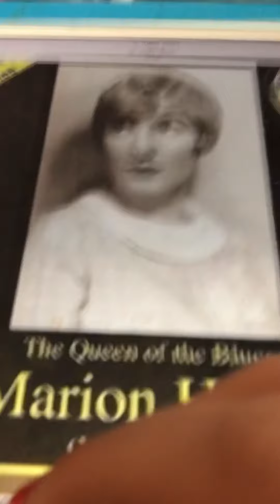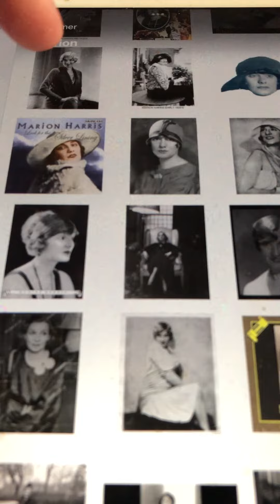Everybody, but me Marion Harris 1920